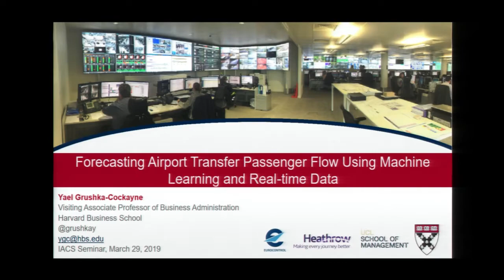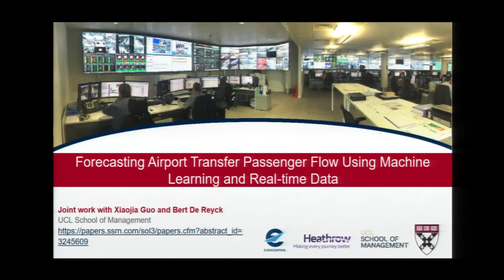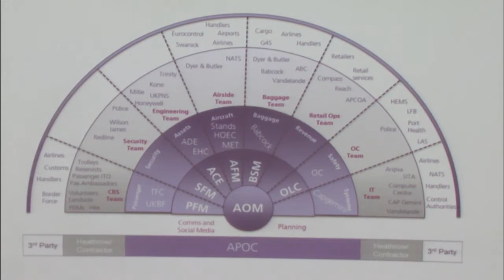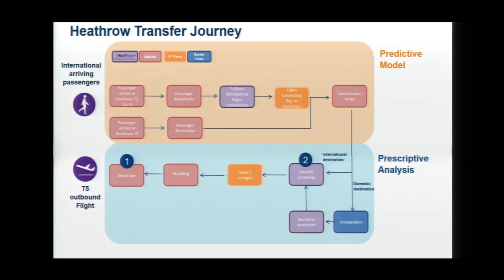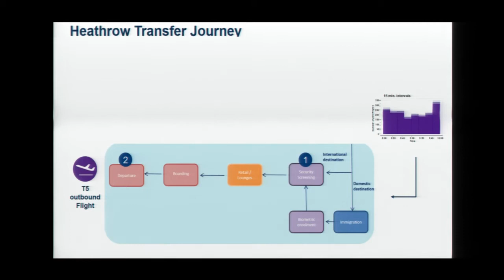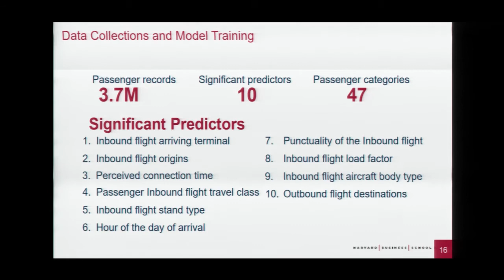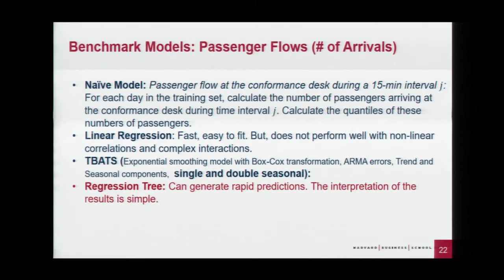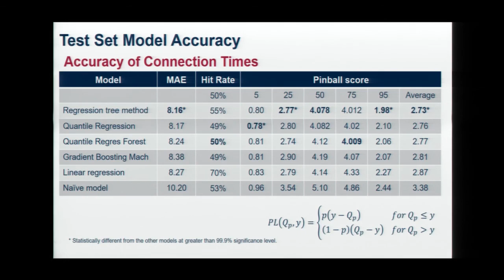Grushka-Cockayne: Forecasting Airport Transfer Passenger Flow Using Real-Time Data & Machine Seminar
Presented by Yael Grushka-Cockayne, Associate Professor, Harvard Business School

Talk Abstract:  In collaboration with Heathrow airport, we develop a predictive system that generates quantile forecasts of transfer passengers’ connection times. Sampling from the distribution of individual passengers’ connection times, the system also produces quantile forecasts for the number of passengers arriving at the immigration and security areas. Airports and airlines have been challenged to improve decision-making by producing accurate forecasts in real time. Our work is the first to apply machine learning for predicting real-time quantile forecasts in the airport. We focus on passengers’ connecting journeys, which have only been studied by few researchers. Better forecasts of these journeys can help optimize passenger experience and improve airport resource deployment. The predictive model developed is based on a regression tree combined with copula-based simulations. We generalize the tree method to predict complete distributions, moving beyond point forecasts. To derive insights from the tree, we introduce the concept of a stable tree that can be summarized by its key variables’ splits. We identify seven key factors that impact passengers’ connection times, dividing passengers into 16 passenger segments. We find that adding correlations among the connection times of passengers arriving on the same flight can improve the forecasts of arrivals at the immigration and security areas. When compared to several benchmarks, our model is shown to be more accurate in both point forecasting and quantile forecasting. Our predictive system can produce accurate forecasts, frequently, and in real- time. With these forecasts, an airport’s operating team can make data-driven decisions, identify late connecting passengers and assist them to make their connections. The airport can also update its resourcing plans based on the prediction of passenger arrivals. Our approach can be generalized to other domains, such as rail or hospital passenger flow.

To learn more about the IACS seminar series, please visit our